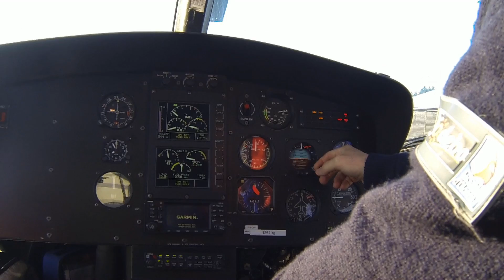Sodebo Voile - Thomas Coville : Making of du tournage de la banque d'images aériennes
Vous verrez, on a une belle vue d'en haut !
Ils se sont donnés rendez-vous ce matin au large de Belle-Ile-en-Mer. Thomas Coville, à bord de Sodebo Ultim' et, dans l'hélico, le photographe Yvan Zedda, le caméraman Jean-René Keruzoré, notre coordinateur Frédéric Morin et l'incontournable artiste du pilotage Thierry Leygnac. Leur mission : réaliser les premières images aériennes du trimaran. Après plusieurs jours de veille météo et une préparation minutieuse à terre, ils ont enfin décollé de Vannes au lever du jour. Ils se sont d'abord posés à Belle-Ile pour attendre le bateau puis ont redécollé pour 'shooter' dans la lumière du matin. Le skipper qui a passé la nuit en mer en entraînement Route du rhum s'est prêté au jeu, manœuvrant et changeant la voilure pour avoir une vue complète du potentiel du bateau. Voici quelques images 'making-of' des champions au travail.
En attendant la version finale des "belles images" de Sodebo Ultim', retrouvez un court "making of" vidéo.